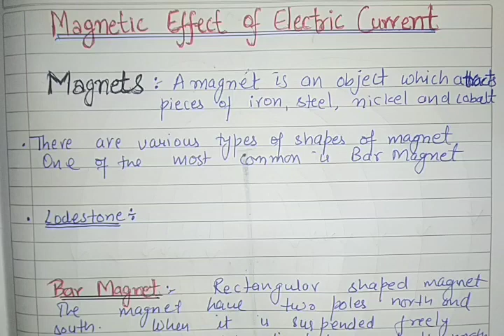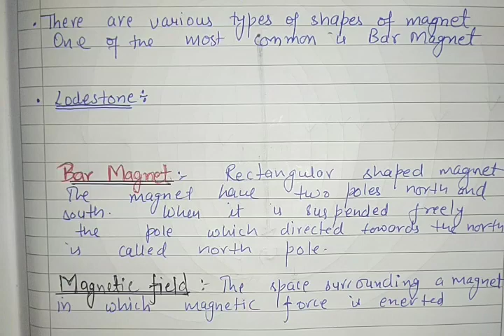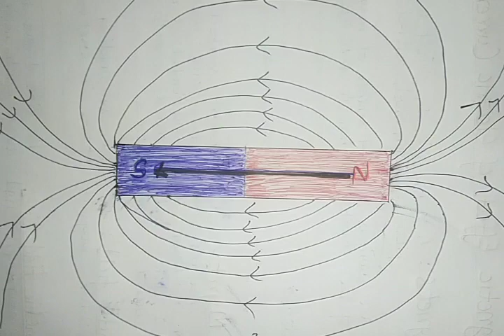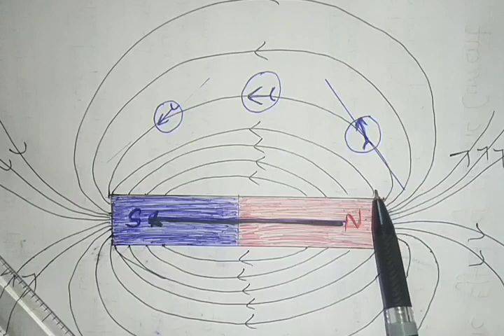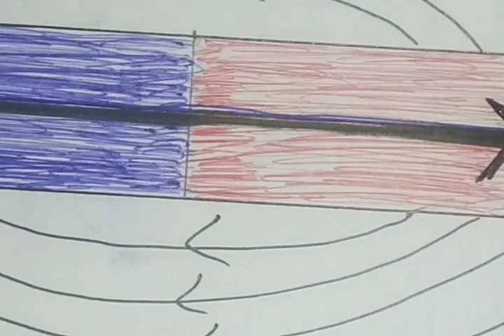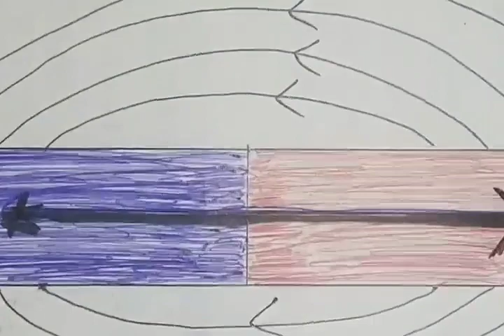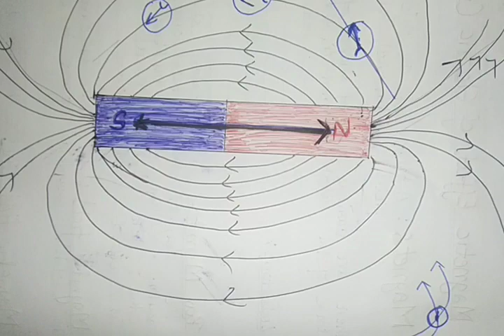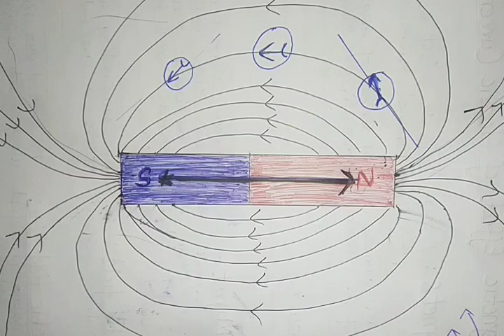Magnetic effect of electric current || Introduction class X || lecture -1